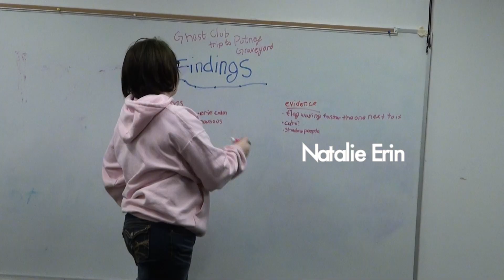Ghost Hunting Club Documentary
The first Ghost hunting club at Landmark college